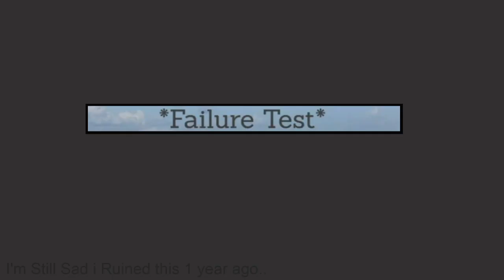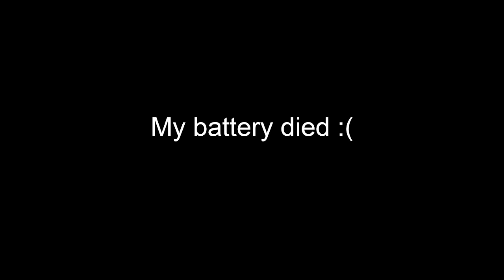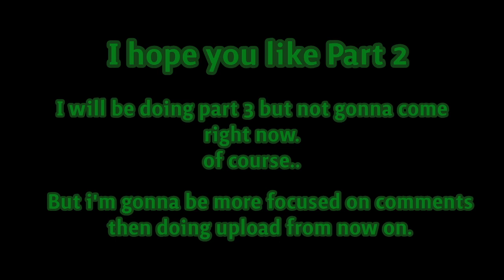(Roblox) The Last Guest PART 2*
Part 3 Coming Up Tomorrow :)